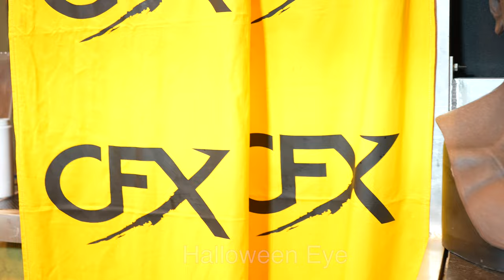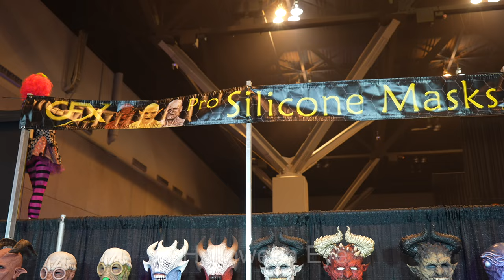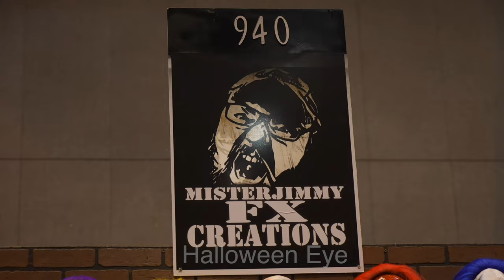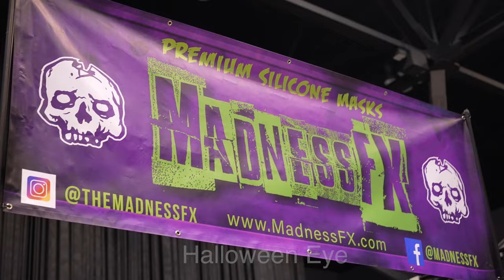Halloween Masks at TRANSWORLD 2021 | Scary Silicone & Latex Masks +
Halloween mask tour highlights at the Transworld 2021 Halloween & Attractions Show in St. Louis, MO. Lots of scary clown masks, Pennywise it, Silicone masks, latex masks, and collectors items for horror, haunts, holidays and attractions. There are some amazing masks characters including creepy clowns, Pennywise, animals, monsters, horror and more. Transworld is a convention for the haunt, Halloween and dark attraction industry.

Featuring a variety of mask makers such as Immortal Masks, CFX, Morbid Monstrosities, Midnight Mayhem, Mister Jimmy FX, Pumpkin Pulp, Eville J's Creepy Closet, Madness FX, Mythic Studios, Inverno Effects and more.